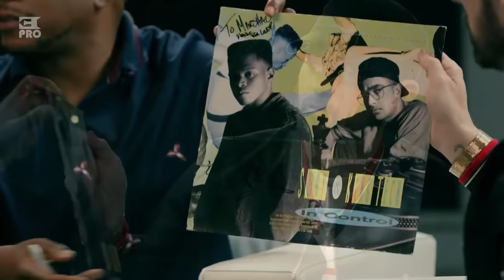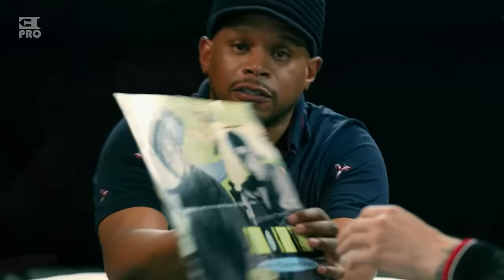Full Interview: Eminem about Kamikaze, MGK's diss, Joe Budden, Tyler the Creator and more (2018)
Guys, we have prepared for you full Eminem's Kamikaze Interview compilation of all parts, and we deleted teasers and titres. Enjoy!

ePro Editorial Team:
NK
Kirill Bursov
Lilit Sagatelyan
Katerina Malik
Alexey Zakharenkov